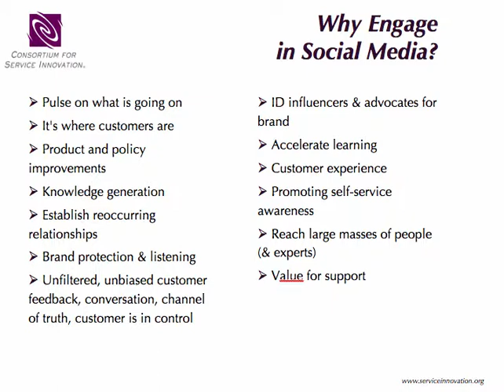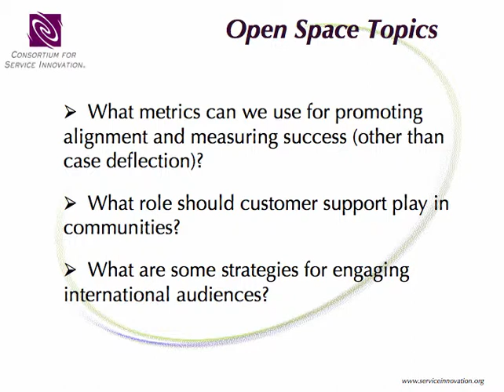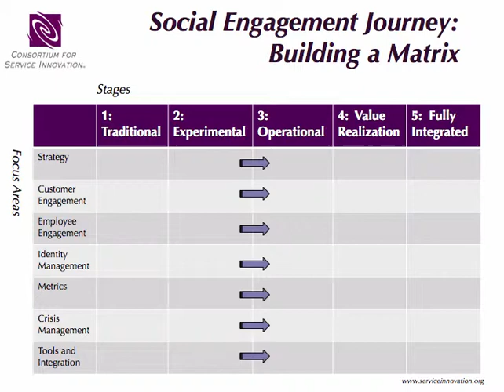Social Media: Engagement, Community, and Support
Team Meeting Summary
November 2013, San Francisco, CA